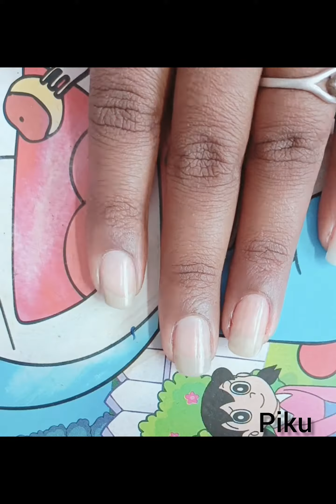মহা শিবরাত্রি স্পেশাল নেল ডিজাইন 💅🌼📿💎🔱🕉️🔯 Mahashivratri special nail art design 🔱🕉️🔯📿🌼💅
মহা শিবরাত্রি স্পেশাল নেল ডিজাইন 💅🌼📿💎🔱🕉️🔯 Mahashivratri special nail art design 🔱🕉️🔯📿🌼💅@pkofficial1116@YouTube